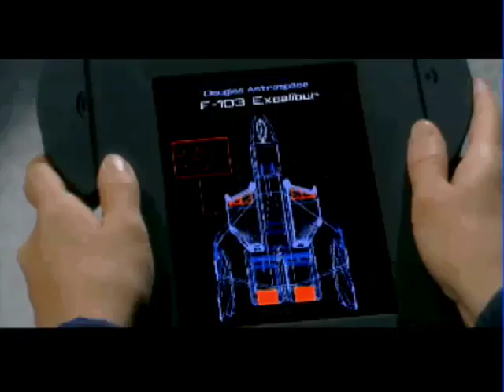WingCommander3-Rachel-Desktop.m4v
Clips from the 1994 video game Wing Commander III: Heart of the Tiger, featuring Chief Petty Officer Rachel interacting with Colonel Christopher Blair in the Rec Room.

(Ignore the bozo speaking throughout these classic clips from one of the defining games of the Space Sim genre).